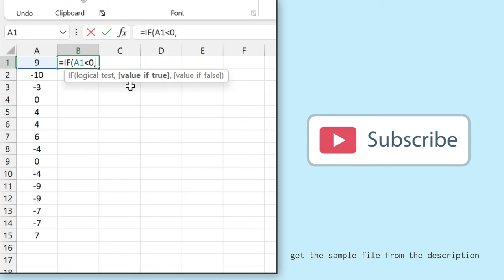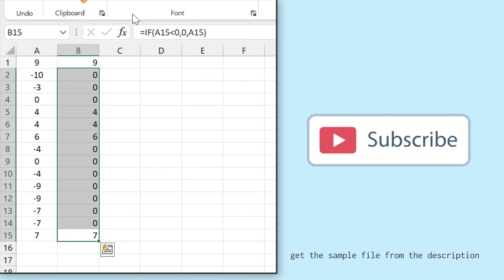IF Negative Then Zero / Quick Formula / Microsoft Excel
// About ExcelChamps \\
The ExcelChamps YouTube Channel is the part of ExcelChamps.com Blog that helps people to learn Microsoft Excel by providing some high-quality blog posts. On ExcelChamps YouTube Channel, we provide videos of the same quality to make education more accessible to the people out there.